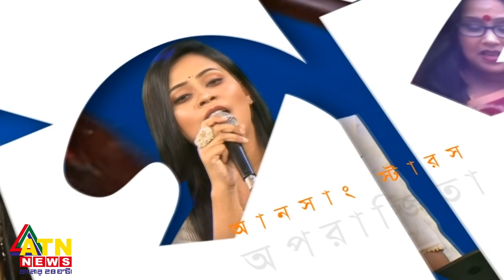Unsung stars | Kaniz Khandaker Mitu | Munni Saha | Full Program | ATN news